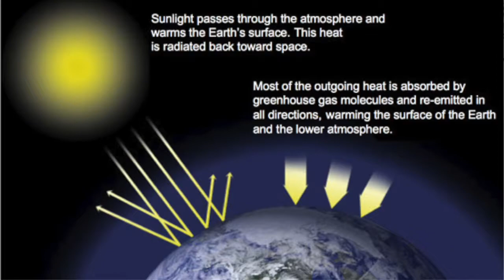Vodka Culture - Episode 4 (Science and the Intersection of Science & Politics)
Natalie and Jen keep their glasses full in this discussion of science and the intersection of science and politics.